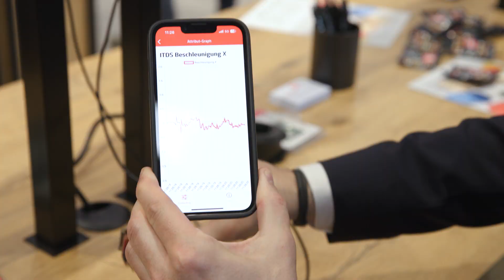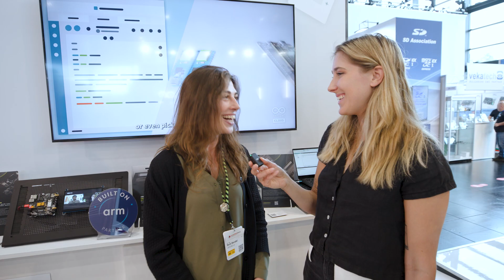Embedded World 2024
Follow Supplyframe DesignLab Director Majenta Strongheart around Embedded World 2024 as we look into current trends and innovations and set the stage for future developments that will continue to revolutionize the industry.